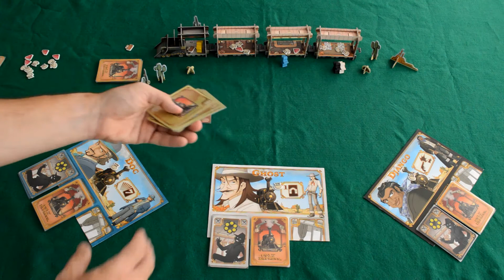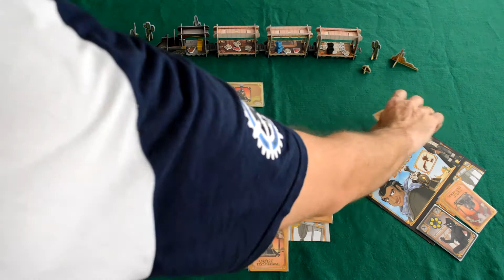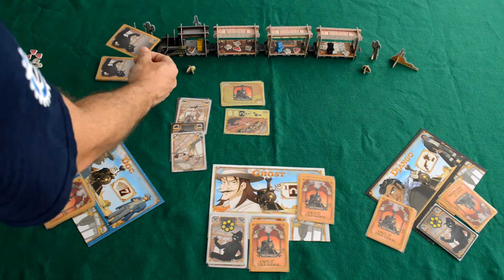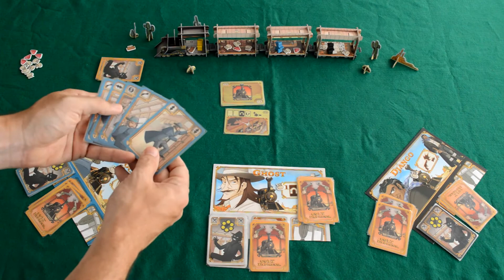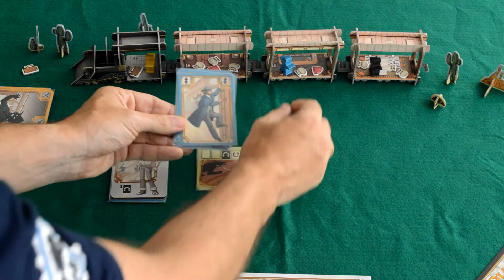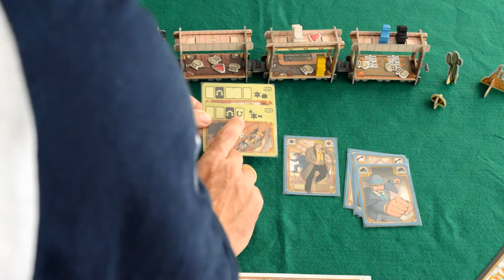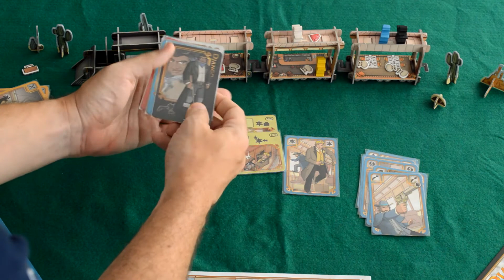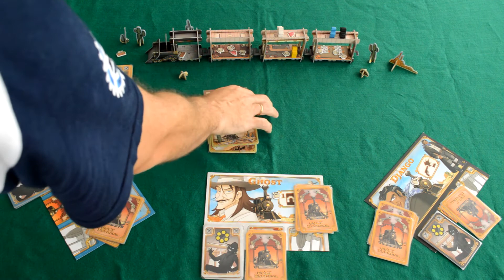Colt Express - Regras - Aprenda em Minutos - Ep. 3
Neste episódio Edu Pomper apresenta as regras do jogo Colt Express. As regras são explicadas de uma forma direta e clara. Neste jogo devemos utilizar a programação de ações para tentar ser o bandido bem mais sucedido no assalto a um trem. Um jogo que sempre gera boas risadas.
6:50 - A carta é colocada virada para cima.
10:43 - O xerife se move apenas um espaço para um vagão adjacente.